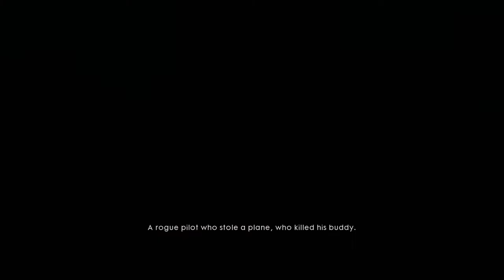Battlefield™ 1 campaign